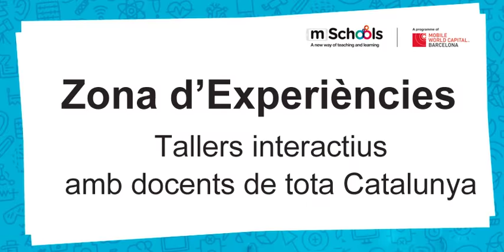mSchools@YoMo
Tens plaça a YoMo Barcelona? Busca la zona mSchools! mschools.mobileworldcapital.com